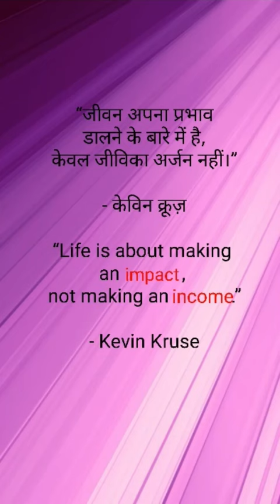Kevin Kruse#thoughts#enhancementwithbibliophagist~SRISHTI SINGH